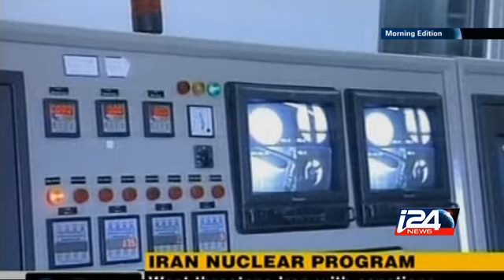The headlines through the press review